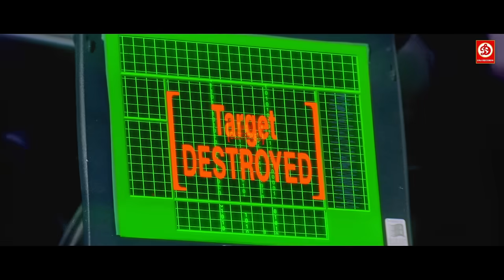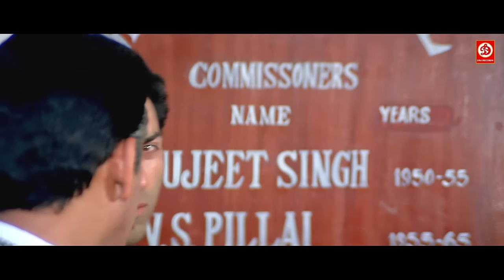इन कुत्ते की सहारा लेना छोड़ दे , वरना बहुत पछतायेगा - सनी देओल की जबरदस्त लड़ाई प्रीती ज़िंटा | Farz